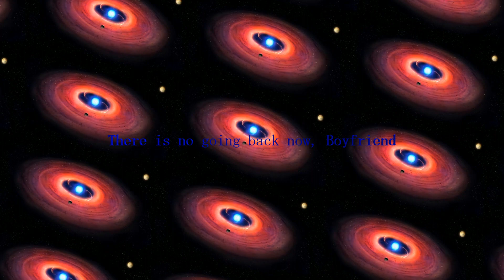𝙏𝙖𝙧𝙩𝙖𝙧𝙚𝙞 𝙚𝙡𝙖𝙥𝙨𝙪𝙨 - Vs ⋇̶̨͕͔̘̯̳͖̥̱̝͉̪͖̓̏̃͝ Fantrack (REUPLOAD)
@Gatoraded27 delete the thing
Semi Official Redacted Phase 24/23.5

Model by Me, Edit by Null_y34r
Name by Null_y34r
BASE BPM: 192
MAX BPM: 1e+15350